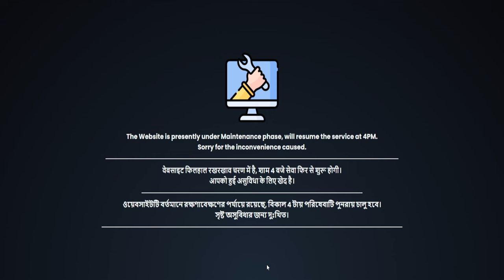বন্ধ হলো রোজ ভ্যালি ওয়েবসাইট || Rose Valley Website Closed